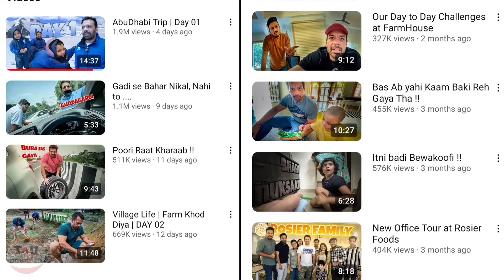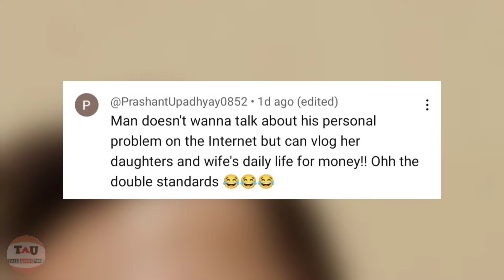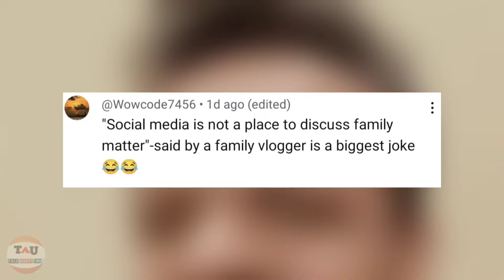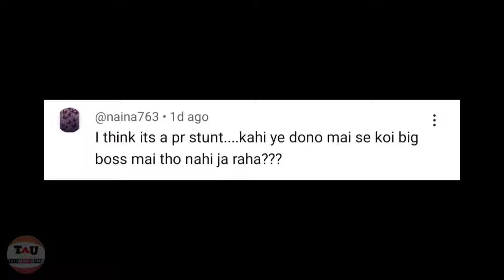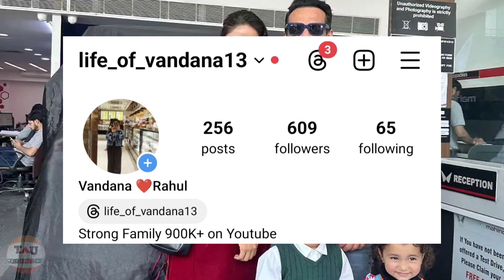Gaurav Taneja & Ritu Rathi Divorce Reality Check 🤯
I am telling about Gaurav Taneja & Ritu Rathi Divorce reality it's real separation or fake controversy.